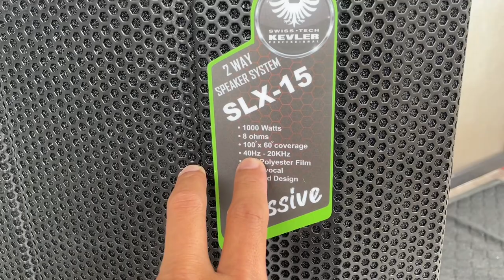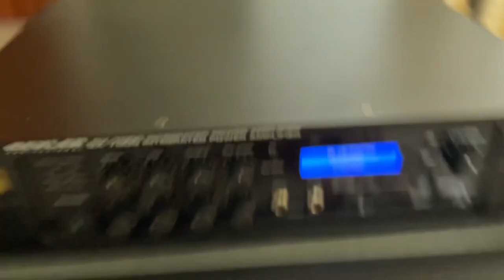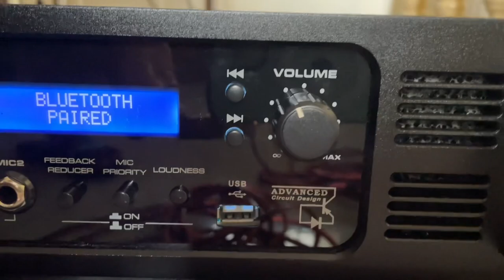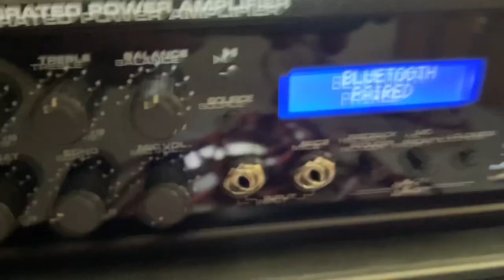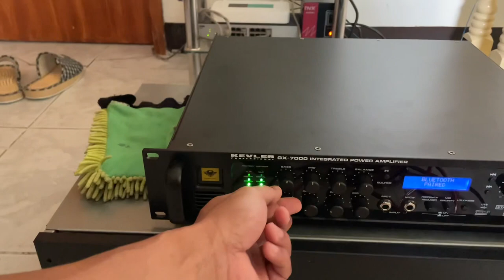SLX 15 Sound Checking ,Powered by KEVLER GX 7000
TESTING :D KEVLER PRODUCT.

sana balang araw mag karoon din ako ng Sounds and Lights Rental,. maraming salamat po...